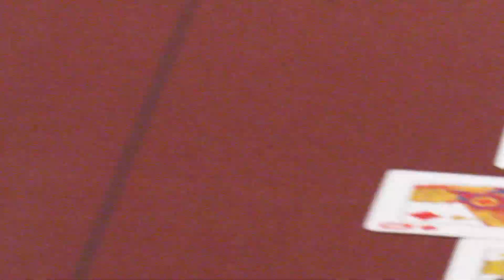John Andress takes from Chino Rheem